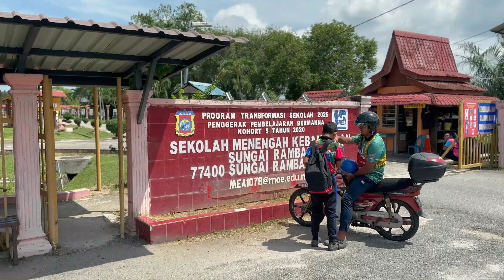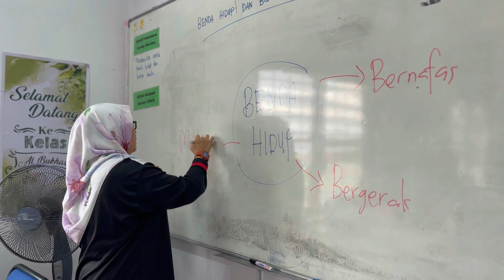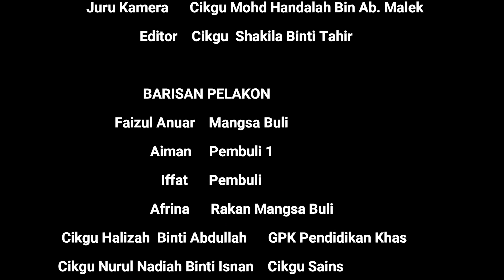VKK2023 (PKSM) SMK SUNGAI RAMBAI INSPIRE PRODUCTION